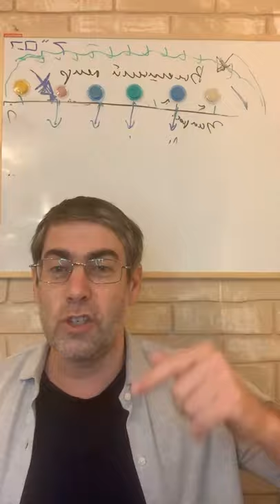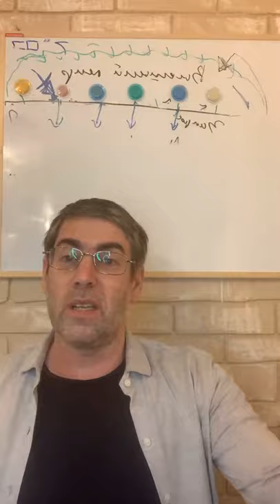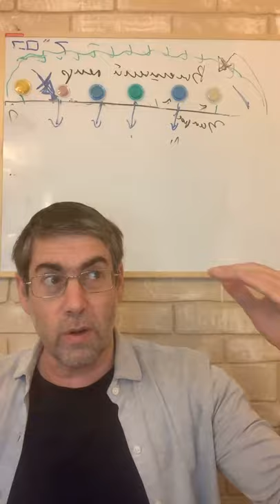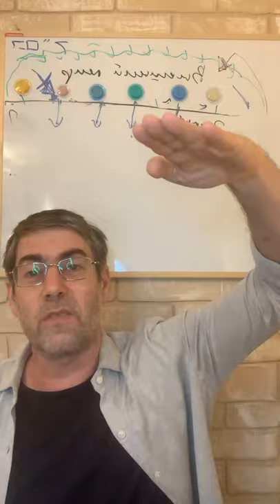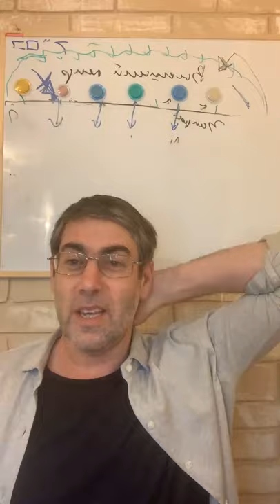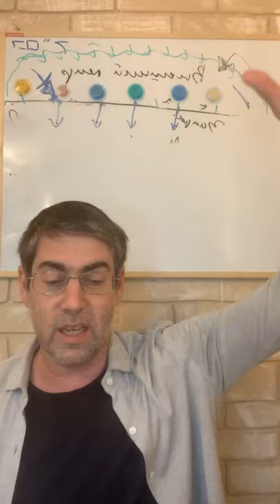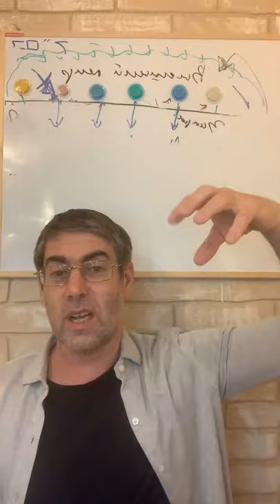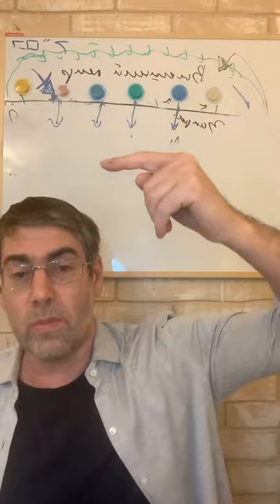Мегилат Эстер с Ицхаком Пинтосевичем | Урок №9. Глава 5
וַיְהִי בַּיּוֹם הַשְּׁלִישִׁי וַתִּלְבַּשׁ אֶסְתֵּר מַלְכוּת וַתַּעֲמֹד בַּחֲצַר בֵּית הַמֶּלֶךְ הַפְּנִימִית נֹכַח בֵּית הַמֶּלֶךְ וְהַמֶּלֶךְ יוֹשֵׁב עַל כִּסֵּא מַלְכוּתוֹ בְּבֵית הַמַּלְכוּת נֹכַח פֶּתַח הַבָּיִת

1. И было: на третий день оделась Эстэйр по-царски и стала во внутреннем дворе царского дома против дома царя; а царь сидел на царском престоле своем в царском доме против входа в дом.

וַיְהִי כִרְאוֹת הַמֶּלֶךְ אֶת אֶסְתֵּר הַמַּלְכָּה עֹמֶדֶת בֶּחָצֵר נָשְׂאָה חֵן בְּעֵינָיו וַיּוֹשֶׁט הַמֶּלֶךְ לְאֶסְתֵּר אֶת שַׁרְבִיט הַזָּהָב אֲשֶׁר בְּיָדוֹ וַתִּקְרַב אֶסְתֵּר וַתִּגַּע בְּרֹאשׁ הַשַּׁרְבִיט

2. И было: когда увидал царь царицу Зстэйр, стоявшую во дворе, снискала она милость его; и простер царь к Эстэйр золотой скипетр, что в руке его, и подошла Эстэйр, и коснулась конца скипетра.

וַיֹּאמֶר לָהּ הַמֶּלֶךְ מַה לָּךְ אֶסְתֵּר הַמַּלְכָּה וּמַה בַּקָּשָׁתֵךְ עַד חֲצִי הַמַּלְכוּת וְיִנָּתֵן לָךְ

3. И сказал ей парь: что у тебя, царица Эстэйр, и в чем просьба твоя? Хоть полцарства (проси), – и (оно) тебе будет дано.

וַתֹּאמֶר אֶסְתֵּר אִם עַל הַמֶּלֶךְ טוֹב יָבוֹא הַמֶּלֶךְ וְהָמָן הַיּוֹם אֶל הַמִּשְׁתֶּה אֲשֶׁר עָשִׂיתִי לוֹ

4. И сказала Эстэйр: если угодно (будет) царю, то пусть придет сегодня царь с Аманом на пир, который я для него приготовила.

וַיֹּאמֶר הַמֶּלֶךְ מַהֲרוּ אֶת הָמָן לַעֲשֹוֹת אֶת דְּבַר אֶסְתֵּר וַיָּבֹא הַמֶּלֶךְ וְהָמָן אֶל הַמִּשְׁתֶּה אֲשֶׁר עָשְׂתָה אֶסְתֵּר

5. И сказал царь: поторопите Амана, чтобы сделать по слову Эстэйр.
И пришел царь с Аманом на пир, который приготовила Эстэйр.

וַיֹּאמֶר הַמֶּלֶךְ לְאֶסְתֵּר בְּמִשְׁתֵּה הַיַּיִן מַה שְּׁאֵלָתֵךְ וְיִנָּתֵן לָךְ וּמַה בַּקָּשָׁתֵךְ עַד חֲצִי הַמַּלְכוּת וְתֵעָשׂ

6. И сказал царь Эстэйр в (то время,) как пили вино: (скажи,) что за желание у тебя? И будет оно исполнено. И в чем просьба твоя? Хоть полцарства (проси), – и выполнено будет.

וַתַּעַן אֶסְתֵּר וַתֹּאמַר שְׁאֵלָתִי וּבַקָּשָׁתִי

7. И отвечала Эстэйр, и сказала: желание мое и просьба моя:

אִם מָצָאתִי חֵן בְּעֵינֵי הַמֶּלֶךְ וְאִם עַל הַמֶּלֶךְ טוֹב לָתֵת אֶת שְׁאֵלָתִי וְלַעֲשֹוֹת אֶת בַּקָּשָׁתִי יָבוֹא הַמֶּלֶךְ וְהָמָן אֶל הַמִּשְׁתֶּה אֲשֶׁר אֶעֱשֶׂה לָהֶם וּמָחָר אֶעֱשֶׂה כִּדְבַר הַמֶּלֶךְ

8. Если снискала я милость в глазах царя, и если угодно царю исполнить желание мое и выполнить просьбу мою, то пусть придет царь с Аманом (и завтра) на пир, который я приготовлю для них, и завтра сделаю я по слову царя.

וַיֵּצֵא הָמָן בַּיּוֹם הַהוּא שָׂמֵחַ וְטוֹב לֵב וְכִרְאוֹת הָמָן אֶת מָרְדֳּכַי בְּשַׁעַר הַמֶּלֶךְ וְלֹא קָם וְלֹא זָע מִמֶּנּוּ וַיִּמָּלֵא הָמָן עַל מָרְדֳּכַי חֵמָה

9. И вышел Аман в тот день веселый и благодушный, но когда увидел Аман Мордохая у царских ворот, и тот не встал и не двинулся (с места) пред ним, то исполнился Аман гневом на Мордохая, Но сдержался Аман и пошел в дом свой.

וַיִּתְאַפַּק הָמָן וַיָּבוֹא אֶל בֵּיתוֹ וַיִּשְׁלַח וַיָּבֵא אֶת אֹהֲבָיו וְאֶת זֶרֶשׁ אִשְׁתּוֹ

10. И послал он позвать друзей своих и жену свою Зэрэш.

וַיְסַפֵּר לָהֶם הָמָן אֶת כְּבוֹד עָשְׁרוֹ וְרֹב בָּנָיו וְאֵת כָּל אֲשֶׁר גִּדְּלוֹ הַמֶּלֶךְ וְאֵת אֲשֶׁר נִשְּׂאוֹ עַל הַשָּׂרִים וְעַבְדֵי הַמֶּלֶךְ

11. И рассказал им Аман о великом богатстве своем, и о множестве сыновей своих, и обо всем том, как возвеличил его царь и как вознес его над сановниками и служителями царскими.

וַיֹּאמֶר הָמָן אַף לֹא הֵבִיאָה אֶסְתֵּר הַמַּלְכָּה עִם הַמֶּלֶךְ אֶל הַמִּשְׁתֶּה אֲשֶׁר עָשָׂתָה כִּי אִם אוֹתִי וְגַם לְמָחָר אֲנִי קָרוּא לָהּ עִם הַמֶּלֶךְ

12. И сказал Аман: да и царица Эстэйр никого, кроме меня, не позвала с царем на пир, который она приготовила, а также и на завтра зван я к ней с царем.

וְכָל זֶה אֵינֶנּוּ שׁוֶֹה לִי בְּכָל עֵת אֲשֶׁר אֲנִי רֹאֶה אֶת מָרְדֳּכַי הַיְּהוּדִי יוֹשֵׁב בְּשַׁעַר הַמֶּלֶךְ

13. Но все это ничего не значит для меня, пока вижу я Мордохая Йеудея сидящим в воротах царских.

וַתֹּאמֶר לוֹ זֶרֶשׁ אִשְׁתּוֹ וְכָל אֹהֲבָיו יַעֲשׂוּ עֵץ גָּבֹהַּ חֲמִשִּׁים אַמָּה וּבַבֹּקֶר אֱמֹר לַמֶּלֶךְ וְיִתְלוּ אֶת מָרְדֳּכַי עָלָיו וּבֹא עִם הַמֶּלֶךְ אֶל הַמִּשְׁתֶּה שָׂמֵחַ וַיִּיטַב הַדָּבָר לִפְנֵי הָמָן וַיַּעַשׂ הָעֵץ

14. И сказала ему Зэрэш, жена его, и все друзья его: пусть приготовят дерево высотой в пятьдесят локтей, а утром скажи царю, чтобы повесили на нем Мордохая, и веселым иди с царем на пир. И понравилось слово это Аману, и приготовил он дерево.